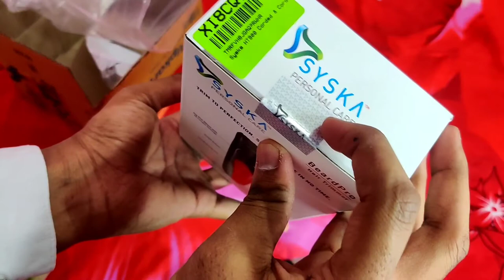UNBOXING Syska HT900 Trimmer for Men AND Full Body 💦washable💧Trimmer in Tamil review/MD EASA DON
PRODUCT LINK Syska HT900 Runtime: 120 min Trimmer for Men

LIKES
      SHARES
             COMMENTS
                       SUBSCRIBES🔔